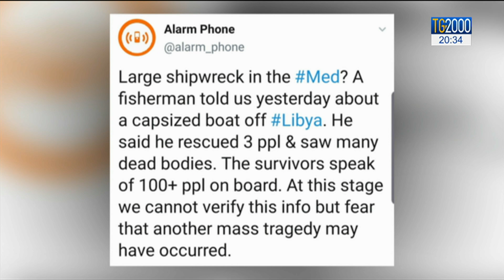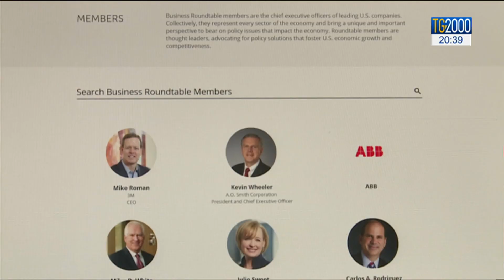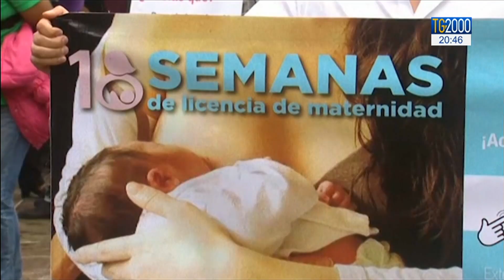TG2000 del 19 agosto 2019 – Edizione delle 20.30